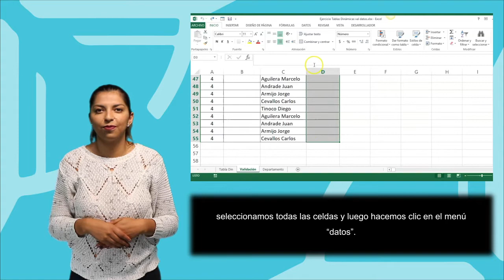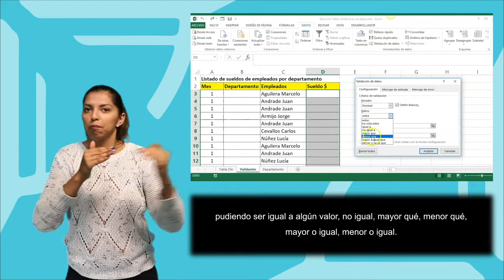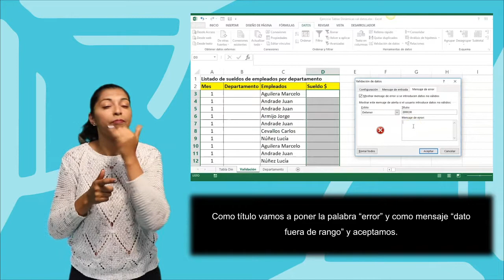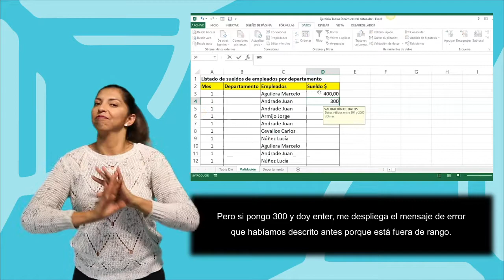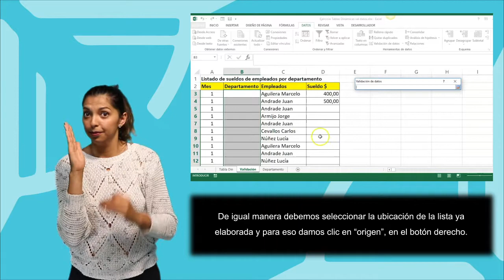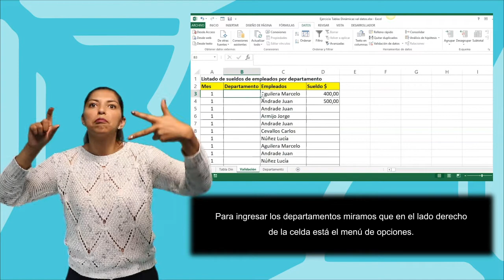Validacion de datos